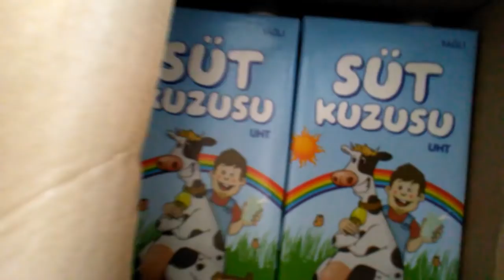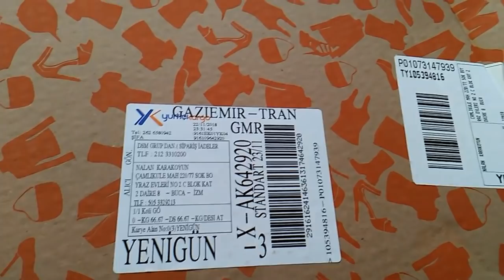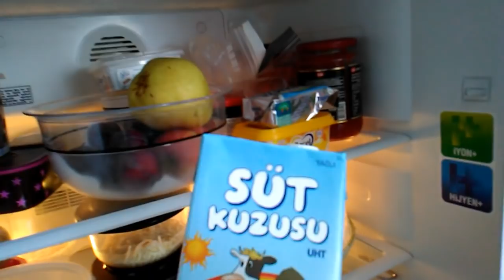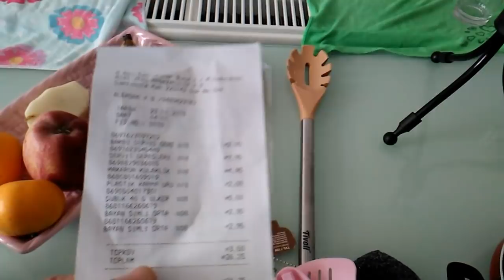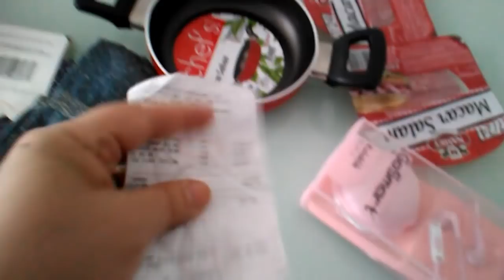VLOG #64 | GÜNLÜK RUTİN, ALIŞVERİŞ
Selamünaleyküm kardeşlerim,, kanalıma hoşgeldiniz,,, ÖĞRETMENLER GÜNÜNÜZ KUTLU OLSUN,, DEĞERLİ ÖĞRETMENLERİMİZİ RABBİM KORUSUN İNŞAALLAH,,,,, 💕❤️💕❤️💕 KARDEŞLERİM,,, YAPICI ELEŞTİRELİRİNİZİ BEKLİYORUM,, YIKICI ELEŞTİRİLER İÇİN, YİNE TEŞEKKÜR EDİYORUM,, SÖZ SAHİBİNE YAKIŞIR,, 👌👌👌BU VLOGTA,,, KÜÇÜK ÇOCUKLARI, ANNEANNELERİN VE BABAANNELERİN NASIL SEVGİYLE BAKTIĞINI GÖSTEREN İPUÇLARI VAR,, YAKALARSANIZ, DEMEKKİ, ÇOOOOOK ZEKİSİNİZ,, 🙏🙏🙏🙏ALLAHA EMANET OLUNUZ, CANLARIM BENİM 👌🙏👌🙏💕❤️💕👌🙏